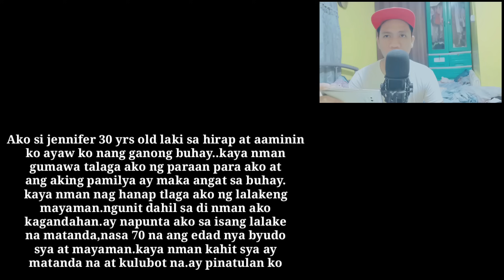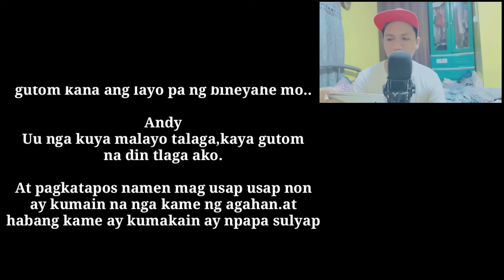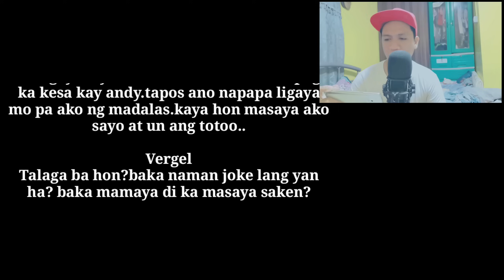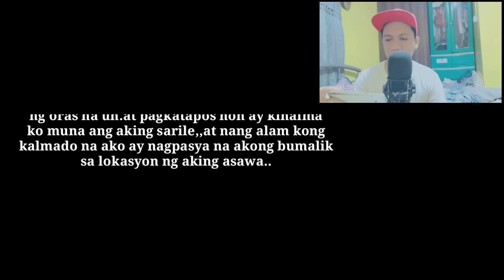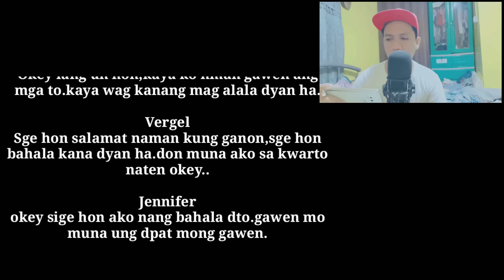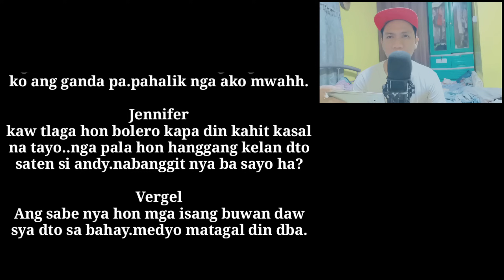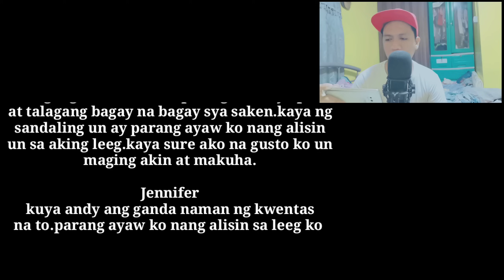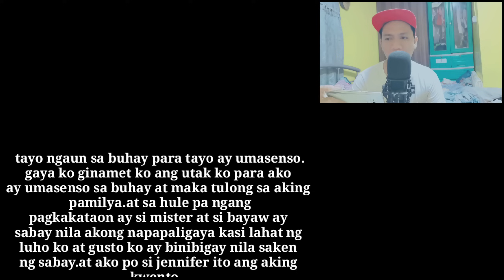Si Mister At Si Bayaw Sabay Nila Akong Pinaligaya Full Stories